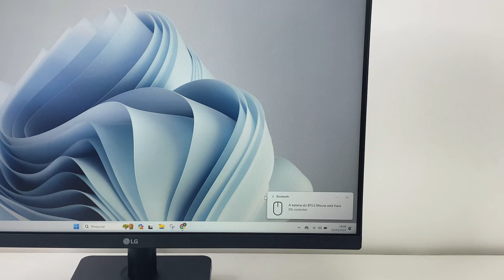Mouse Bluetooth APP-TECH MWB453: Mobilidade e Precisão em Suas Mãos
Conheça o Mouse Sem Fio Bluetooth App-Tech MWB453 em uma análise detalhada! Neste vídeo, exploramos todos os aspectos desse dispositivo elegante na cor azul, oferecendo uma resolução de 1200dpi para precisão e conforto excepcionais. Descubra como ele pode melhorar sua experiência de navegação e trabalho, com sua conexão Bluetooth prática e design ergonômico. Se você busca um mouse confiável e estiloso, não perca nossa avaliação completa do App-Tech MWB453. Assista agora e veja se ele é a escolha certa para você!